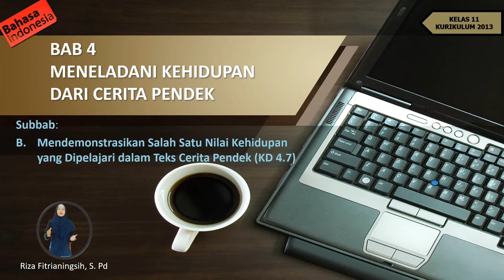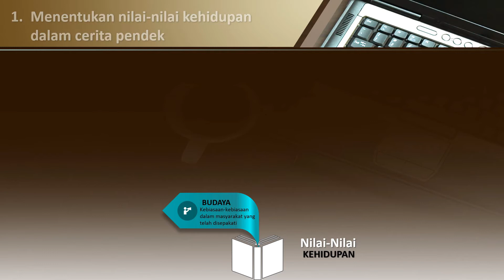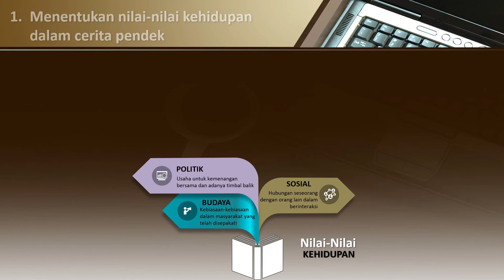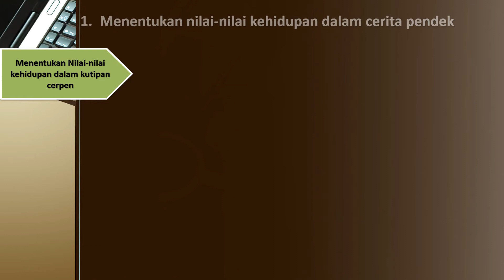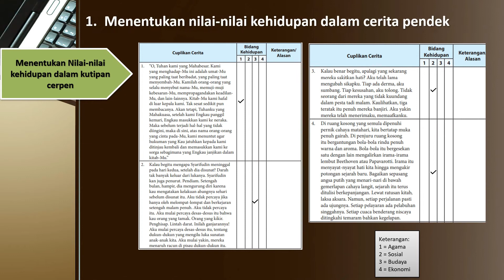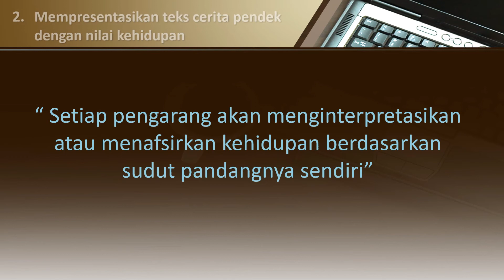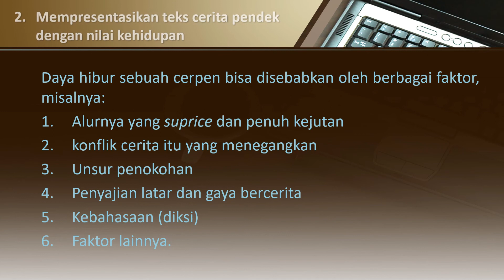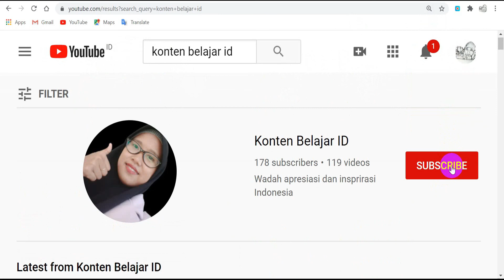Kelas 11 - Meneladani Cerpen - Mendemonstrasikan Nilai Kehidupan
Assalamualauikum ..
Video pembelajaran kali ini saya akan menerangkan tentang

Materi Bahasa Indonesia
Kelas 11
Bab 4 - Meneladani Kehidpan dari Cerpen
Subbab B - Mendemonstrasikan Salah Satu Nilai Kehidupan dalam Cerpen

Intruksi!
1. Jangan lupa absen kehadiran di kolom komentar jika sudah simak video ini ya...
2. Silahkan disimak hingga akhir

Penugasan!
Silahkan meresume materi dalam video tsb di BUKU TULIS MASING-MASING  JANGAN LUPA DIATASNYA DIKASIH NAMA LENGKAP!
(SUBBAB A DAN B) CEK PERTEMUAN SEBELUMNYA UNTUK SUBBAB A.,
kemudian, silahkan fotokan hasil resume tsb dan kirim ke Gform di GCR!

Selamat belajar!